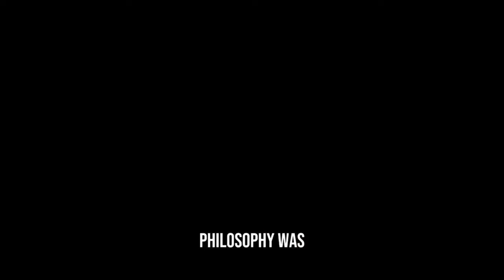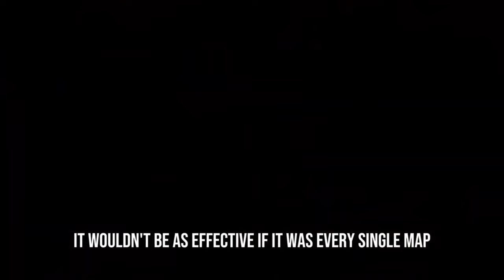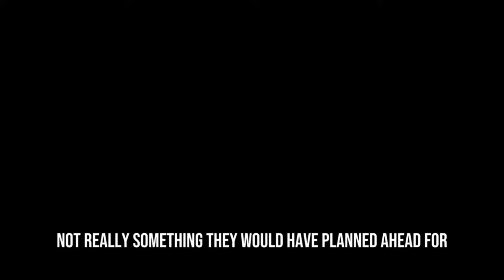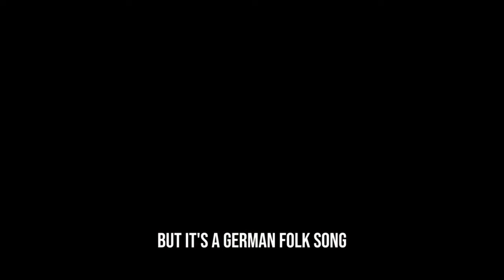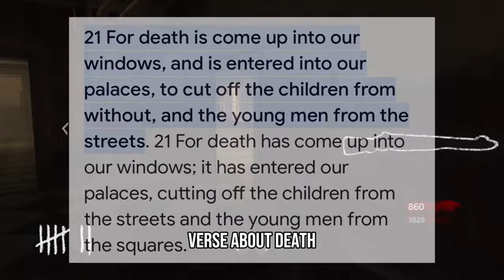The COMPLETE World At War Zombies Retrospective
Hey guys, this is just a supercut of the world at war zombies videos with nothing new added.  If you've already watched the other videos, you can sit this one out, or you could watch it again, I'd appreciate it :)  I think the interesting thing with this is just seeing how I improved over the course of these first 4 videos, since I've never made videos in this style before.  Enjoy!!